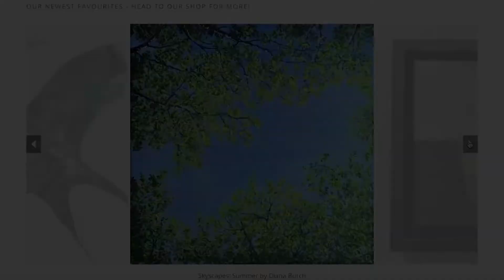How To Overcome Fear (Why Fear Is Actually GOOD) - Catherine Sweet | PEP Talk S3 E17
Catherine Sweet is a self-taught visual artist from London who created BobCat Gallery to sell her own work and showcase beautiful, affordable and original artwork on a small scale and give emerging artists a positive selling experience. Catherine creates small-scale abstract pieces inspired by music and the natural world that people can easily find space for in their homes.

BobCat Gallery focuses on small-scale, original and affordable artwork. They also host pop-up exhibitions across London, as well as heading to affordable art fairs to showcase work from their portfolio of international artists. The name for the gallery is inspired by Catherine's friend Robert Miller (known as Bob), who passed away in 2010. Bob was an incredibly talented artist himself, and Catherine (often known as Cat) wanted to honour his memory.

In this episode, Catherine and Simon dive into the topic of fear. Something that we all feel in very different ways, fear can actually be a sign that you are on the right path. No matter what business you want to start, it’s very normal to feel a sense of fear, and this podcast will help you use fear to your advantage.

“Sometimes fear can be a blocker in a major way. You don’t know if it’s going to work, you have to try it! The worst thing I can think of is the regret that you haven’t tried at all.”

Topics

Catherine + her business
The benefits of collaboration
The power of fear
Overcoming fear
NFTs
BobCat Gallery:

FOR MORE HELP START HERE: purposefulproject.com